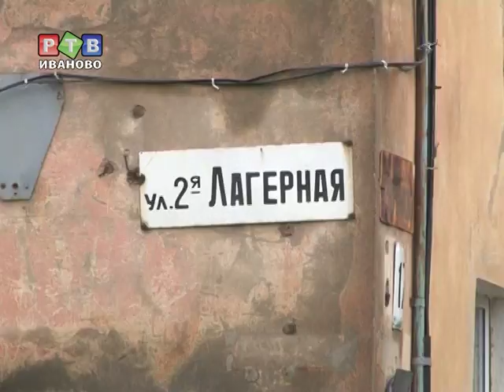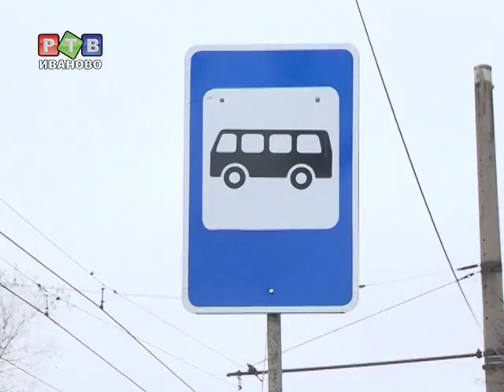Автомобильный ад на второй лагерной улице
Гражданское патрулирование улиц города активистами ФАР не завершилось презентацией проекта. Практически ежедневно, вот уже три недели подряд автомобиль фаровцев ездит по наиболее сложным участкам городских дорог.